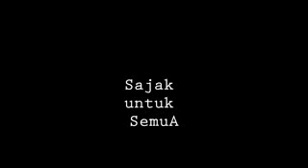Share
Sajak untuk semua